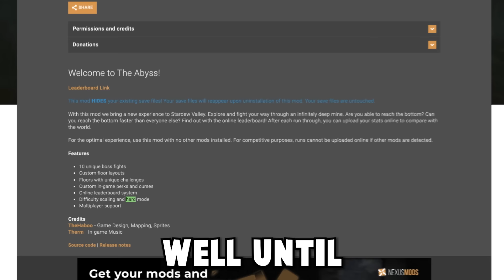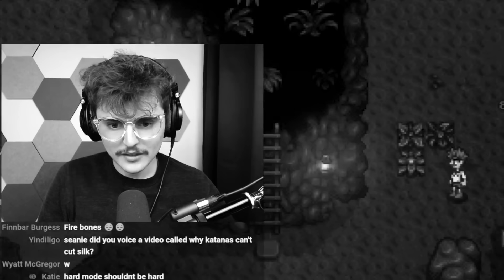Stardew's Hardest Mod Just Got WAY Harder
WHY DID THEY MAKE THIS HARDER THAN IT ALREADY WAS? AHHHHHHHHHH